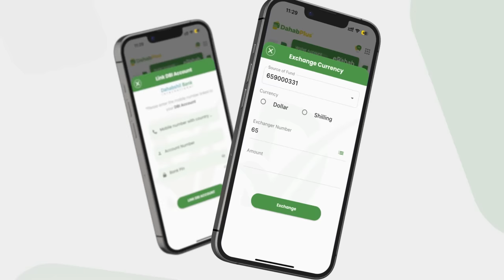DUQA KISMAAYO CUMAR FARAWEYNE.“20-sano kahor nin Darmaan la dhaho ayaa inta Hoteel korkiis...”.